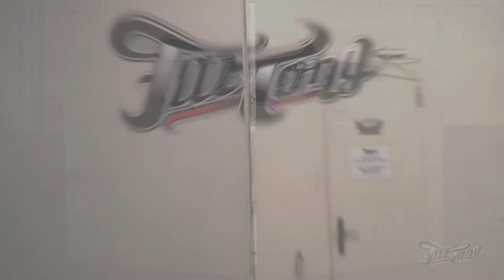Жизнь Fat Tony Studio Выпуск №6. Infiniti FX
В этом выпуске мы поработали с крутым Infiniti FX.

Тюнинг ателье - Fat Tony 🚗

Каждый член нашей команды по-настоящему уникальный специалист, обладающий обширным опытом и, кроме того, художественным вкусом. Потребность автолюбителей в качественном ремонте, тюнинге и наше желание поделиться накопленным опытом привело к созданию студии «Fat Tony».

◾️ кузовной ремонт, окрас кузова;
◾️ установка аэродинамических обвесов;
◾️ шумоизоляция салона;
◾️ замена штатной акустической системы и создание аудиосистем соревновательного и шоу уровня;
◾️ оклейка кузова и салона автомобиля декоративными виниловыми пленками;
◾️ защита кузова от сколов полиуретаном Suntek PPF;
◾️ пошив салонов любой сложности (разработка дизайн-проекта);
◾️ установка дополнительного оборудования;
◾️ покраска и ремонт дисков;
◾️ тюнинг головной оптики;
◾️ декорирование деталей натуральным карбоном;
◾️ полный детейлинг автомобилей.

В нашем распоряжении собственный склад автозапчастей, просторные и чистые помещения, укомплектованные самым современным оборудованием и инструментами для проведения работ, на которых мы специализируемся!
Менеджеры нашей компании с радостью помогут Вам с выбором того или иного решения для Вашего авто, проконсультируют по техническим вопросам и вместе мы подберем оптимальные решения именно для Вас и Вашего автомобиля!